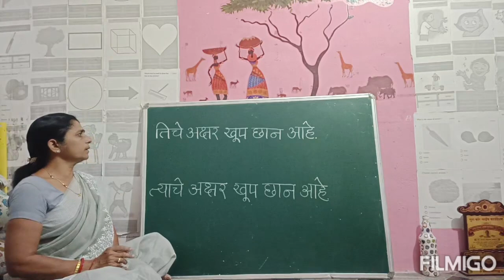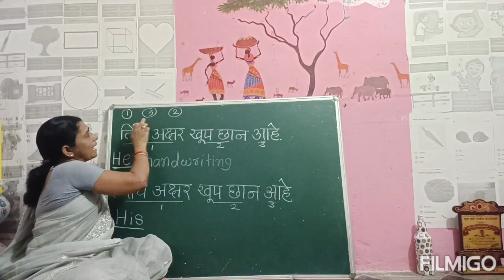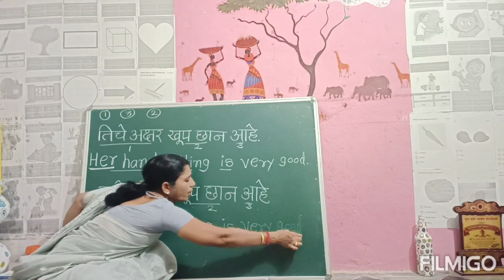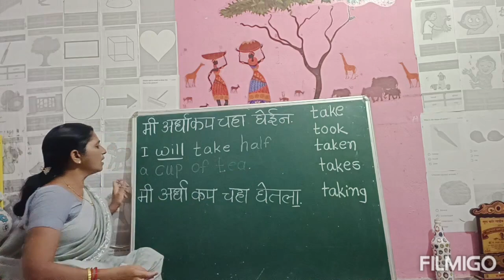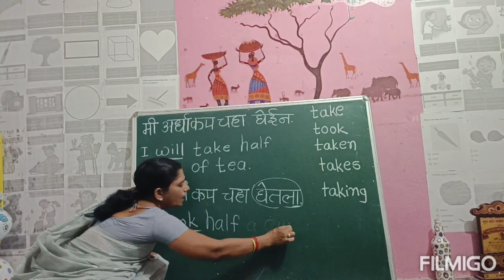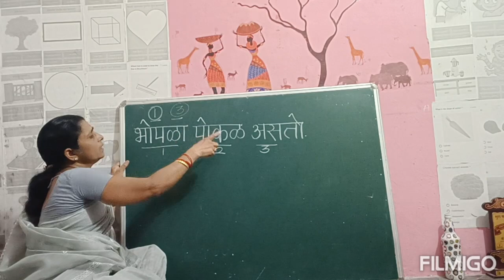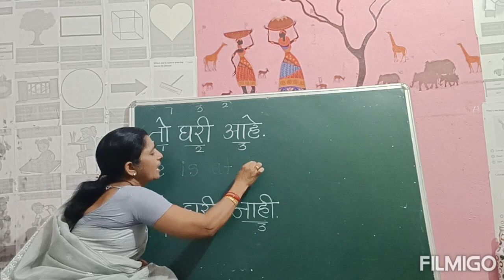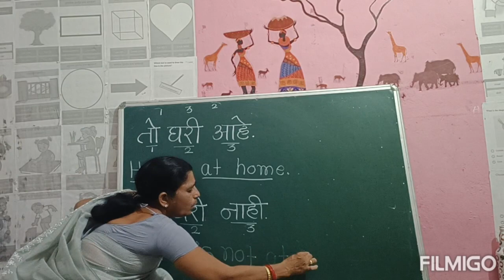इंग्रजी शिकूया खूप सोप्या पध्दतीने...Daily use sentences..R M KALYAN